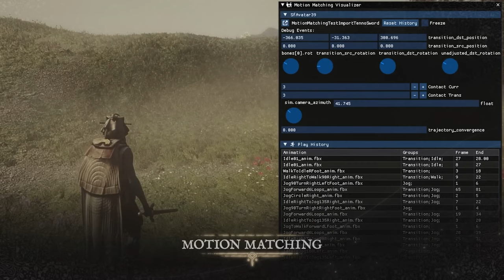I Gotta Be Honest About Soulframe...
I’ve been eagerly anticipating Soulframe since it was announced two years ago.

00:00 Intro
00:20 Reveal Trailer
01:45 First Impressions
03:00 Journals & Preludes
04:50 2023 Gameplay
06:12 2024 Devstream
06:52 2024 Gameplay
10:52 Final Thoughts
11:17 Outro